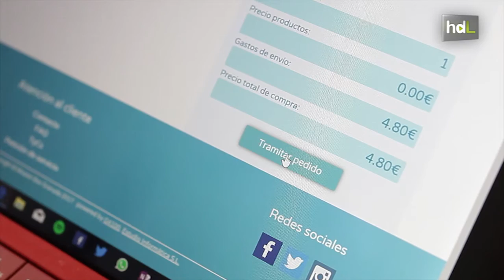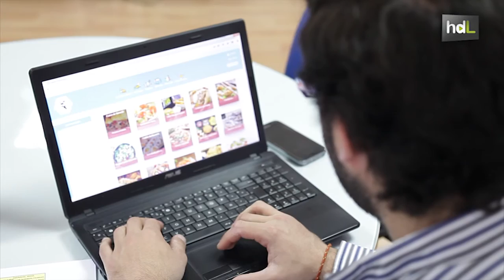HDL Mission Box, bikers y motoristas para realizar tus recados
Jóvenes emprendedores han desarrollado en Granada Mission Box, una aplicación que permite al usuario solicitar que le hagan algún recado dentro de su ciudad. Cuentan ya con alrededor de 20.000 usuarios en la app, y han alcanzado los 3.500 pedidos mensuales. Están operando en Granada, Jaén y Málaga y ya han recibido el reconocimiento de la Asociación de Jóvenes Empresarios granadina.